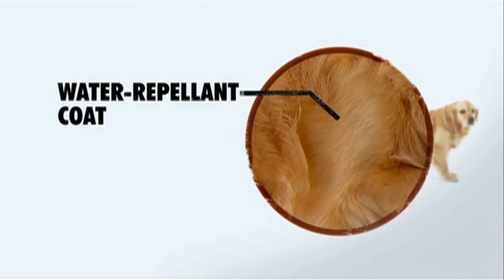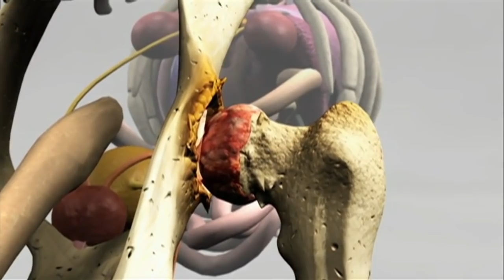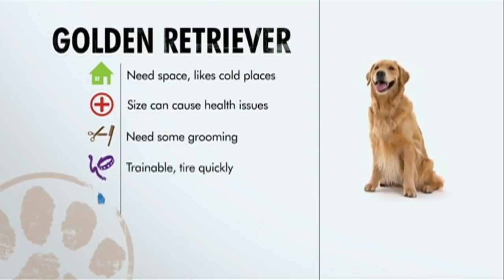Dog Facts 101 - Golden Retriever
Golden Retrievers seem like the perfect family pet. Is there anything this dog isn't good at?